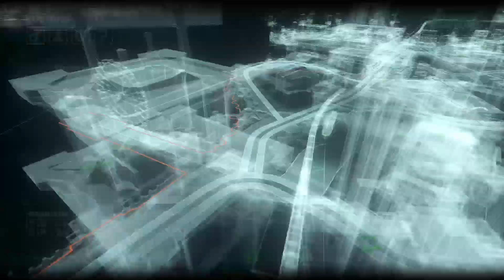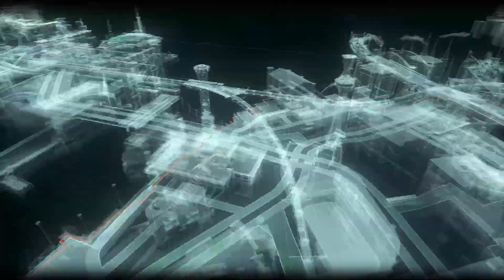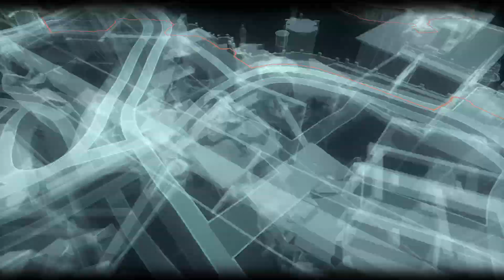BATMAN™: ARKHAM KNIGHT_20230726223202